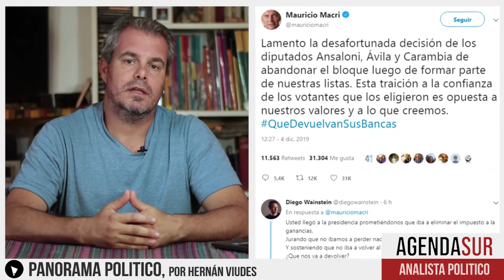Panorama Político: El poder político frente a los poderes fácticos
Antes del comienzo del nuevo Gobierno, ya queda claro cómo será la disputa por “el poder” en los próximos años. Nuevamente el poder político estará en manos de un Frente que se posiciona como nacional y popular, luego del experimento que había habilitado el pueblo argentino de entregarle la presidencia a una alianza entre los distintos poderes fácticos: el financiero, los grandes exportadores, la familia judicial, los grupos económicos dedicados a la comunicación, aliados todos ellos a los grandes intereses transnacionales vinculados a EE.UU. y el FMI.